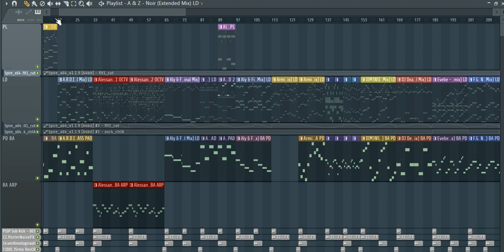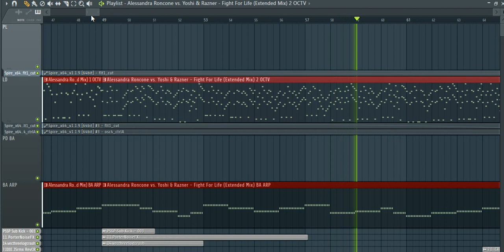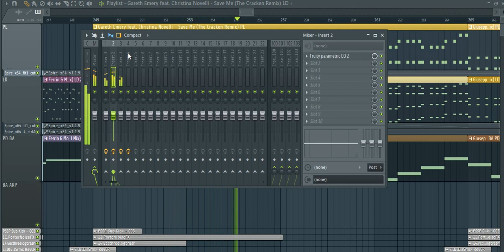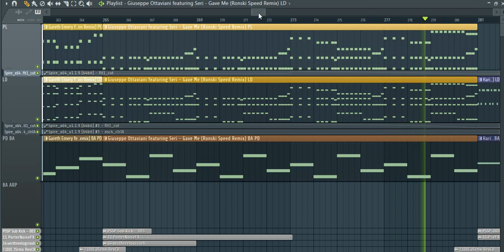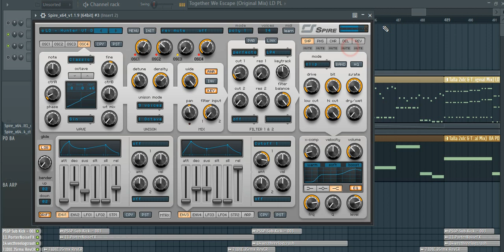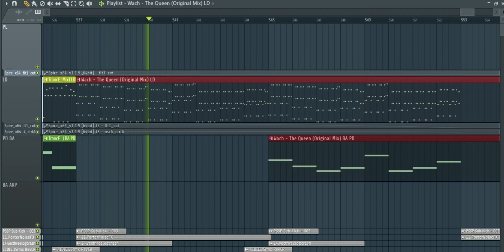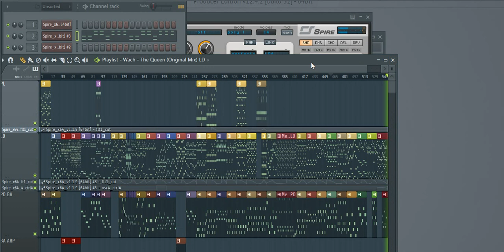FL Studio - Uplifting Trance Melodies Remakes & Covers #14. FINAL.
Що ж, останній ремейк мелодій від мене.

LAST VOLUME.

TRACKLIST:
1. A & Z - Noir (Extended Mix)
2. A.R.D.I. - Undercover (Original Mix)
3. Alessandra Roncone vs. Yoshi & Razner - Fight For Life (Original Mix)
4. Aly & Fila - Key of Life (Original Mix)
5. Aly & Fila Pres. A & F Project – Uraeus (Volt remix)
6. Aly & Fila with Plumb - Somebody Loves You (Original Mix)
7. Armin van Buuren - Hystereo (Wach Remix)
8. Armin van Buuren - Save My Night (Original Mix)
9. DIM3NSION, Zaa - Cielo (Original Mix)
10. DJ Dean & DJ T.H. - It's a New Dream (Original Mix)
11. Evebe - Torn Apart (Tycoos Remix)
12. F.G. Noise - Delphi (Original Mix)
13. Farhad Mahdavi & Ronski Speed - Roam (Original Mix)
14. Ferrin & Morris and Aneym - Under Your Spell (Original Mix)
15. Gareth Emery feat. Christina Novelli - Save Me (The Cracken Remix)
16. Giuseppe Ottaviani featuring Seri - Gave Me (Ronski Speed Remix)
17. Haris C – Ayamonte (Michael Angelo and Jim remix)
18. Kenny Palmer - Shadowmoon (Original Mix)
19. Lange feat. Hysteria! - Unfamiliar Truth (Original Mix)
20. Luke Bond feat. Roxanne Emery - On Fire (Original Mix)
21. Luke Bond feat. Roxanne Emery - On Fire (Aly & Fila Remix)
22. Matt Bukovski, Andy Elliass, Abys - Cheops (Original Mix)
23. Metta & Glyde - Network In Heaven (Original Mix)
24. Michael Badal feat. Shanokee - Blue Skies (Temple One Remix)
25. Neptune Project vs. Luke Bond - Atlantis (Original Mix)
26. RAM, Susana - Someone Like You (Original Mix)
27. Re Locate feat. Menno de Jong - Spirit (Original Mix)
28. Sean Tyas - So Far So Near (Riialto & FG Noise Bootleg Remix)
29. Talla 2xlc & Taucher - Electric Dreams (Original Mix)
30. Temple One, Katty Heath - Together We Escape (Original Mix)
31. TrancEye - Happy Days (Original Mix)
32. Wach - The Queen (Original Mix)